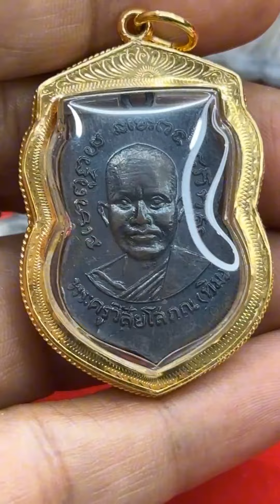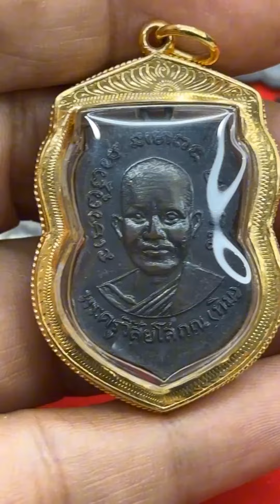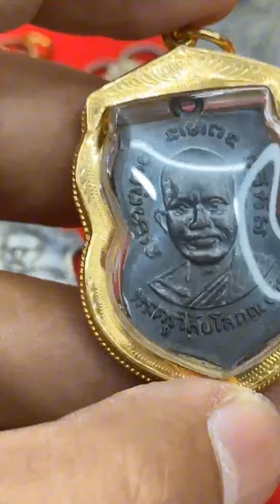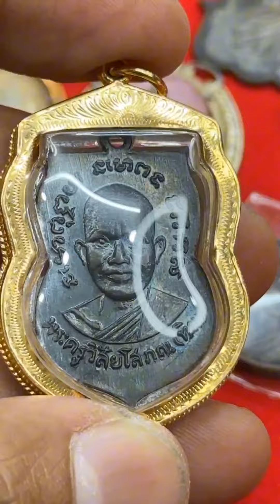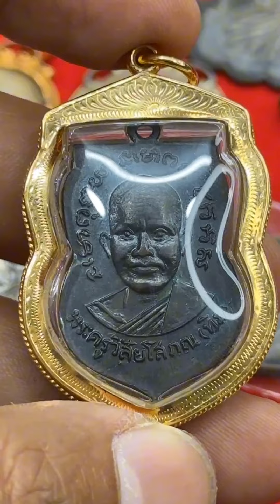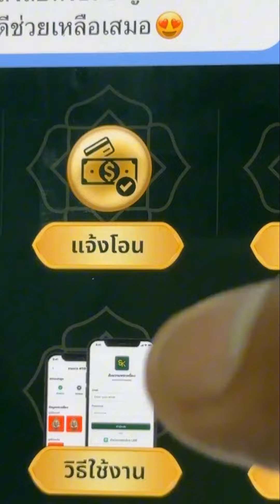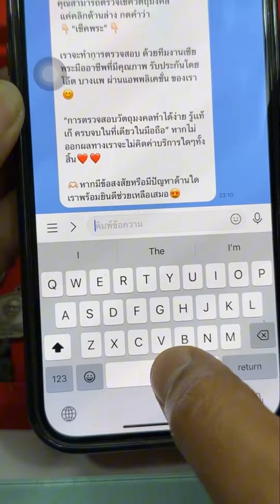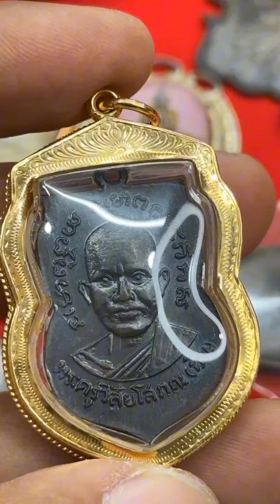พระพี่แท้! ผมขอโทษ ทุกปัญหาต้องได้รับการเเก้ไข แอปเช็คพระSKZ โอ๊ต บางแพ